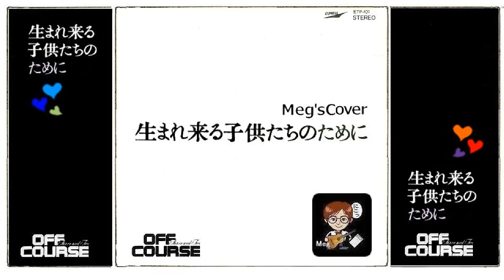💝生まれ来る子供たちのために Meg'sCover🎧 オフコース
詞・曲 小田和正　1979年（S54）
20191115 Rec
💚Meg...
東日本大震災・福島第一原発事故から
3か月が過ぎようとしていた2011年（H23）5月
この曲に助けられながら
事故以来、途絶えていたブログに
初めて書いたログです
2007年（H19）...
小田さんは自身の番組（風のようにうたが流れていた）
でこんなことを言っていました -
♪さよならがヒットした後
「次はどんな曲なんだろう？」とみんなが待ってて
興味を持ってくれるような時にこそ
自分が伝えたい想いを曲に書くべきだと考えていたのです -
この歌に込めた小田さんの想い
それは
- 子供たちの明日を創ってゆくために
　愛する人を守り続けるために
　僕たちは何をしていくべきなのか
　そのことを真剣に考えて欲しい... -
- どんなにつらくても
  子供たちや愛する人を守るために努力をし続ければ
　いつの日にか勇気が湧いてきて
　力がみなぎってくるんだよ
　だからそのことをずっと忘れないで.. -
そんな小田さんの想いが
この歌に込められた想いが
僕たちの崩れそうなこころを温めてくれて
僕たちに勇気を届けてくれています
💝生まれ来る子供たちのために
多くの過ちを僕もしたように
愛するこの国も戻れない　もう戻れない
あのひとがそのたびに許してきたように
僕はこの国の明日をまた想う
広い空よ僕らは今どこにいる
頼るもの何もないあの頃へ戻りたい
生まれ来る子供たちのために何を語ろう
何を語ろう
きみよ愛するひとを守りたまえ
大きく手をひろげて子供たちを抱きたまえ
ひとりまたひとり　友は集まるだろう
ひとりまたひとり
真白な帆を上げて旅立つ船に乗り
力の続くかぎりふたりでも漕いでゆく
その力を与えたまえ　勇気を与えたまえ